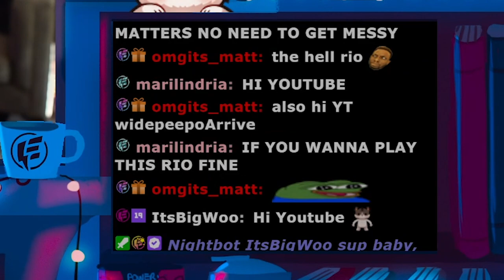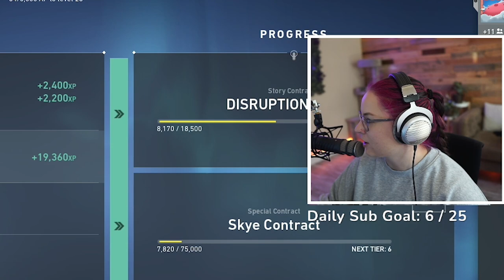Road to Diamond | Episode 6: CLUTCHING UP | VALORANT